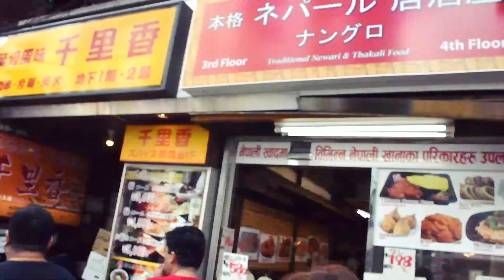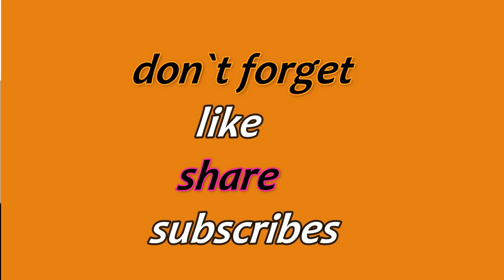average monthly living cost in japan for nepali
japan ma एकजना नेपाली को one month ko kharcha ko bibaran prastut gardai chu. I hope tapai haru lai maan parne cha.share with your friend ,relative who interested in japan .
जापान संग {related }सम्बंदित अन्य थुप्रै video हेर्न क़ा लागि हाम्रो channel Gole house लाई subscribes गर्न नबिर्सिनु होला । तपाइको सरसल्लहा सुझाब को आशा गर्दछु । jai Nepal